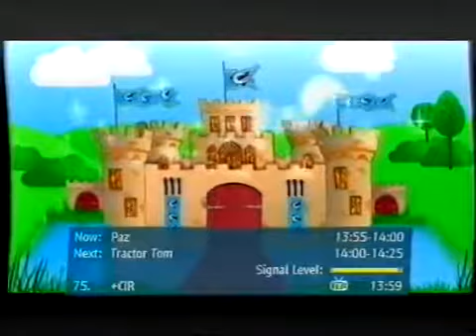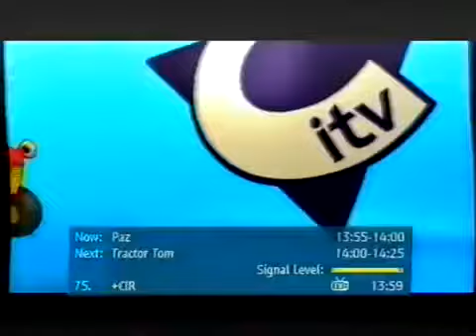CITV Channel Continuity - February 2008 (3) - TV Time Machine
TV Time Machine

CITV Channel Continuity - February 2008 (3)
© BBC  - this is shared for historical, educational and informational purposes only. For full copyright information please see our channel about page.